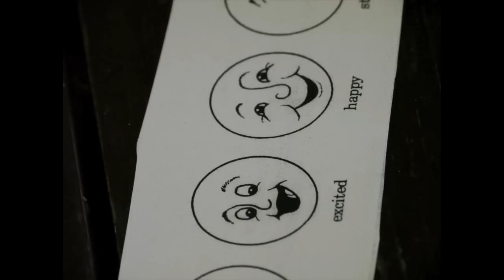2011 English Camp Fillm 3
Lakitelek